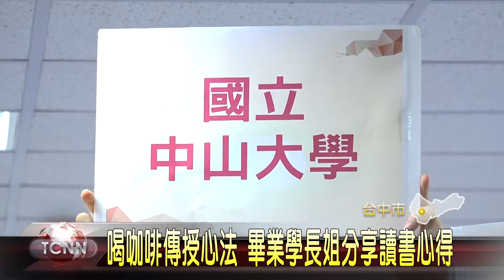大台中新聞 喝咖啡傳授心法 畢業學長姐分享讀書心得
學校開學，為幫助學生收心準備課業，台中家商找來今年升學成績優異的20位畢業學長姐返校，分享學習心得，以及大考準備策略，透過分享自身經驗，鼓勵學弟妹開發潛能，先訂定目標，多和師長溝通，才有助大考的準備方向。「以上新聞可由top NEWS APP收看」。